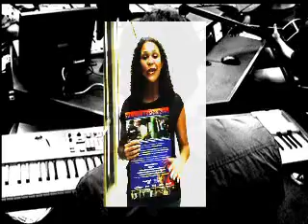Independence Center - Summer Fusion 2009